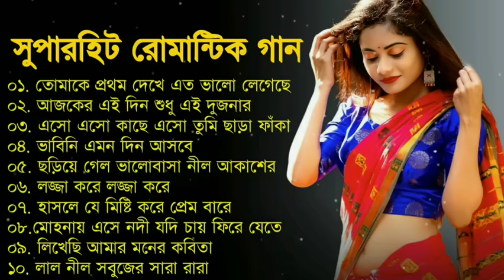Bangla romantic songs || বাংলা গান || New bangla nonstop song || Kumar Sanu || 90s Bangla Hits Gan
বাংলা গান || Super Hit Bengali Song || Romantic Bangla
Gaan 💘Bengali Old Song 💘90s Bangla Hits Gan

Super Hit Bengali Song || বাংলা গান | Romantic Bangla

Hit Bangla Gaan || Romantic Bangla Gaan |
Bengali Old Song | 90s Bangla Hits | Bangla mp3